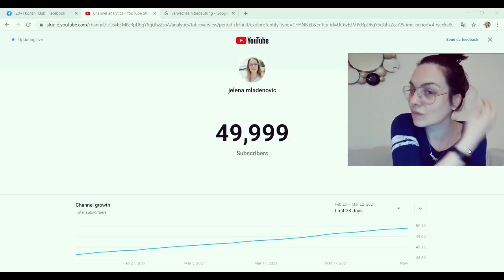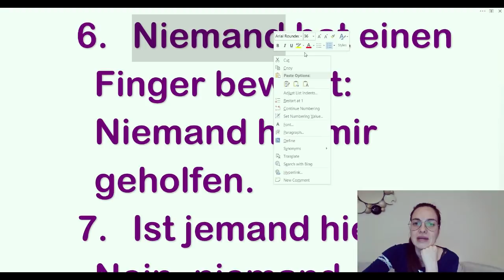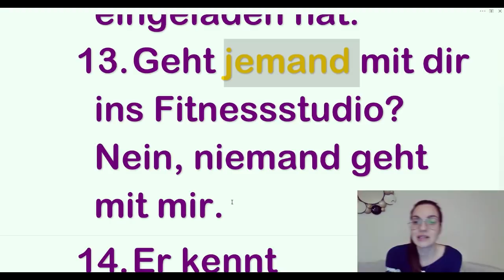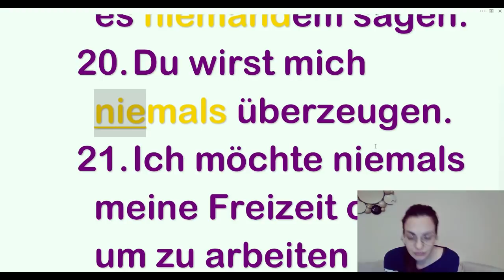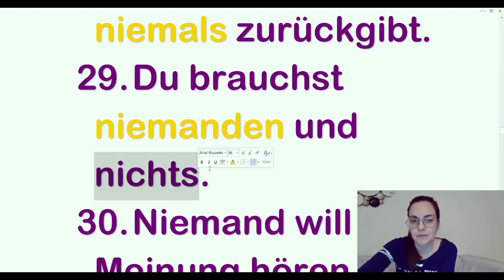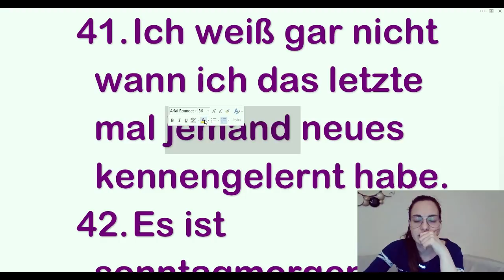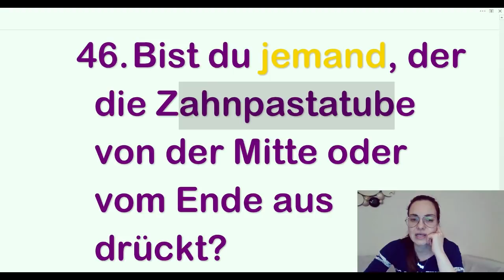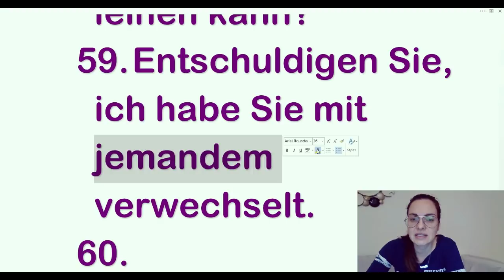NEMAČKI JEMAND, NIEMAND - REČI ČIJE ZNAČENJE ZNATE -ALI DA LI ZNATE I DA IH PRAVILNO UPOTREBITE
PRIVATNI ČASOVI NEMAČKOG PREKO SKAJPA SA PROF JELENOM MLADENOVIĆ